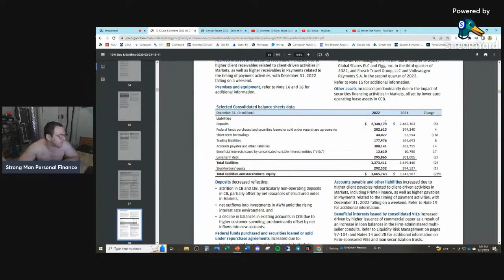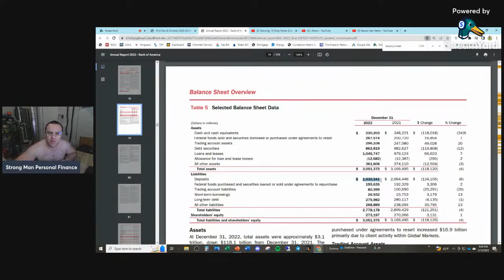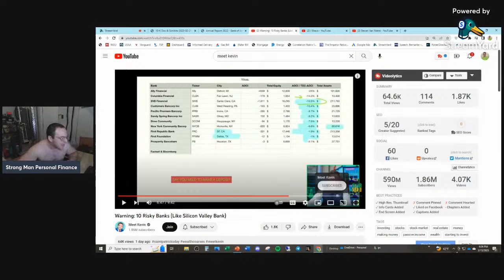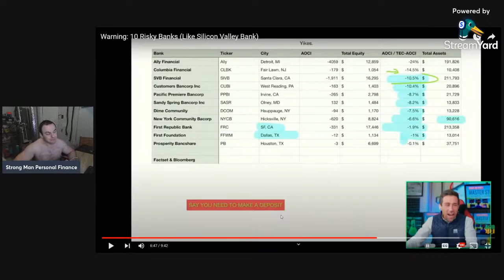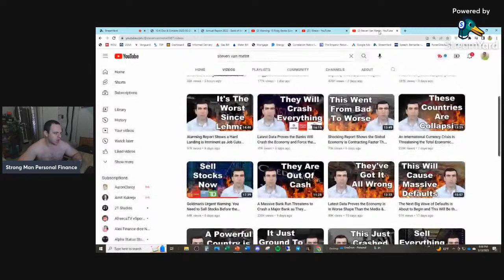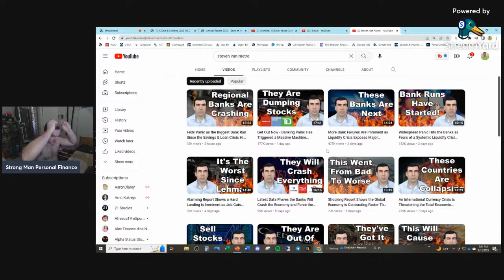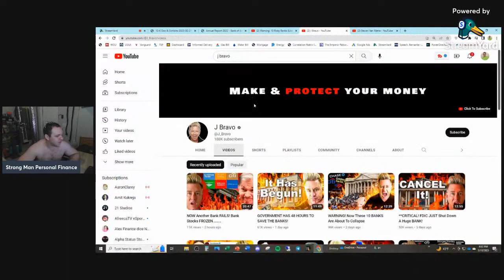PANIC P*MPS of YOUTUBE - Bank Runs are CAUSED By CLOWNS Like Meet Kevin, J Bravo & Steven Van Metre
Millennial Money Clowns Ranked:

1.  Graham Stephan (Index Funds, Likes to Interview Scammers)
2.  Meet Kevin (Stepbro, Pays Me $2k/month)
3.  Andrei Jikh (MuH Peekabo & Crypto)
4.  Jeremy Lefebvre (MuH Tesla Stock Gains)